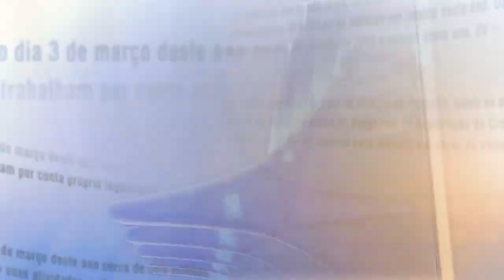Direto do Planalto - 27 de fevereiro